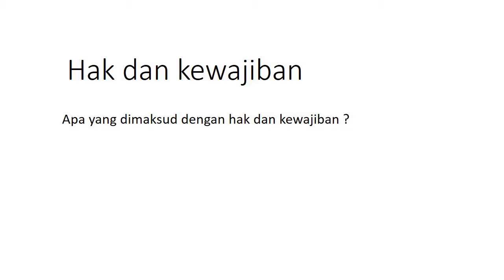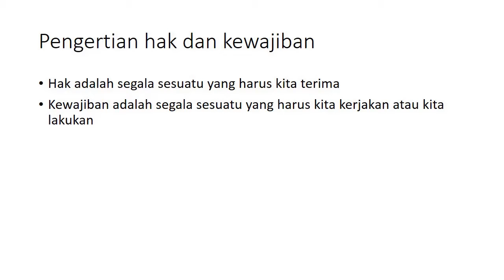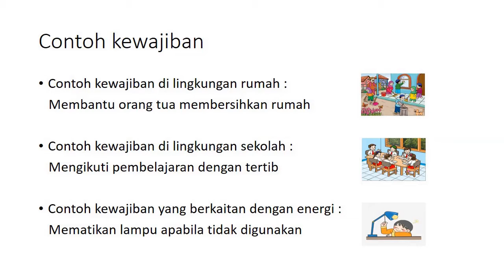Tematik Kelas 4 Hak dan Kewajiban | SD Juara Bandung